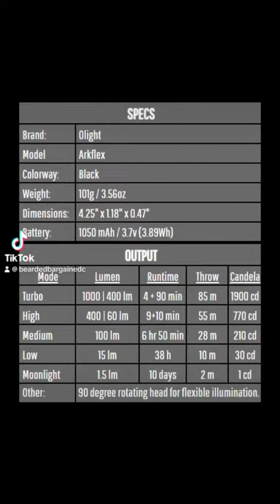The most versatile Olight yet!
So happy with the new Arkflex Release from Olight. This is one of the most versatile lights I’ve owned and I had to keep it a secret for so long waiting on it’s release. It goes on sale on the 11th, just in time for the Holidays.